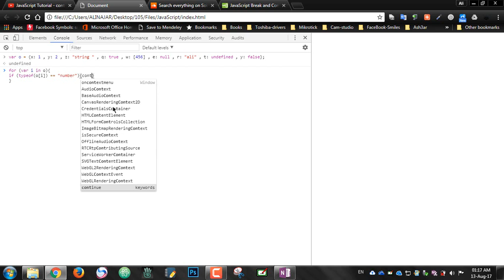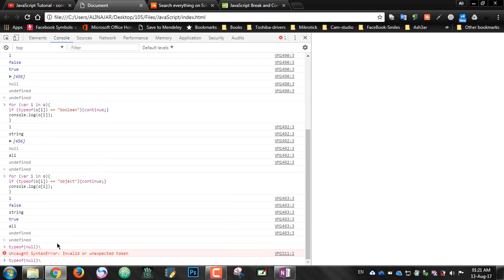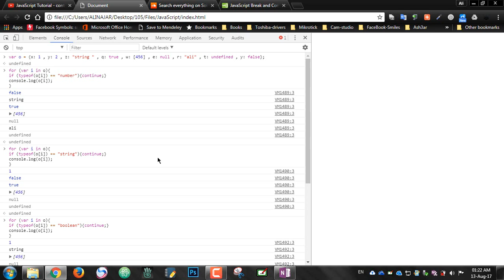125 containue statement with object